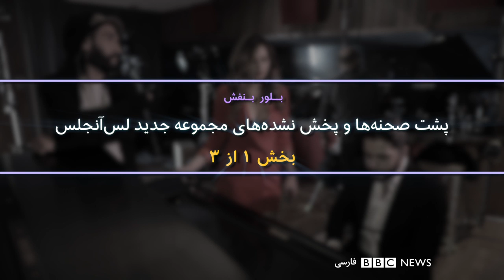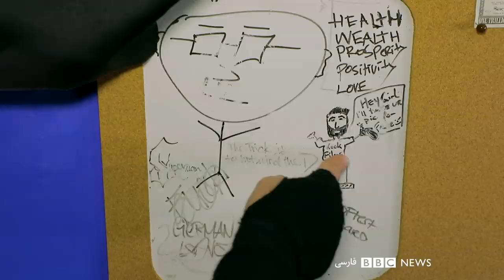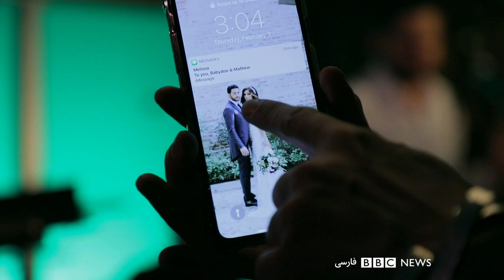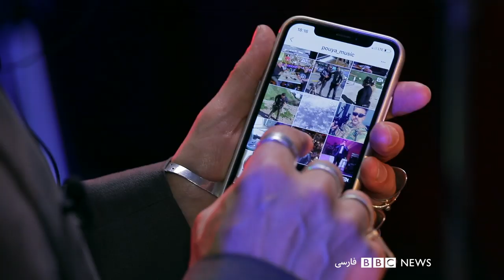بلور بنفش: پشت صحنه لس‌آنجلس ۱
در سه برنامه به پشت صحنه مجموعه اخیر لس‌آنجلس می‌رویم. در قسمت اول گفتگوها و اجراهای بیشتری از ادی عطار، مروارید، پویا، و گروه افیون ماه می‌بینیم.